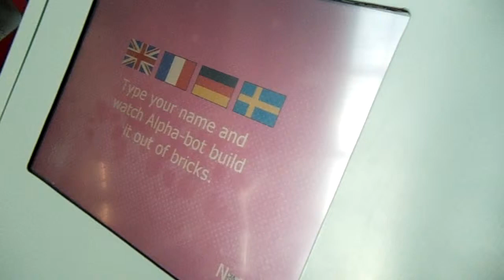Robot Writer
A robot at the Science & Technology Museum creates our names